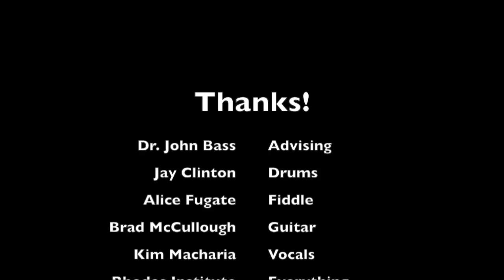The River- RIRS 2016 Project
Presentation of original music written as the final project for the 2016 Rhodes Institute for Regional Studies. This project combines influences of punk rock, rockabilly, and bluegrass music into one composition.